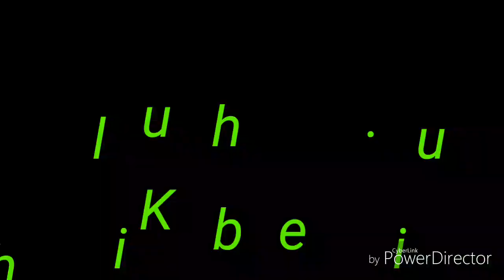Niangthawa Pnar song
HMS channels